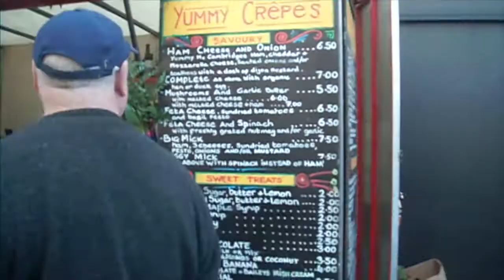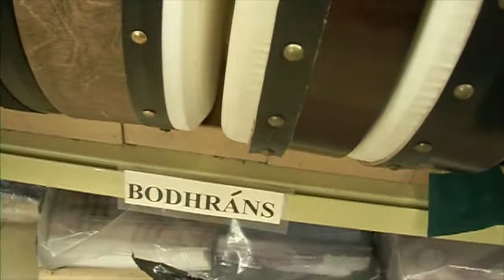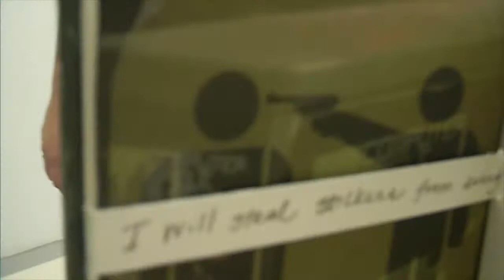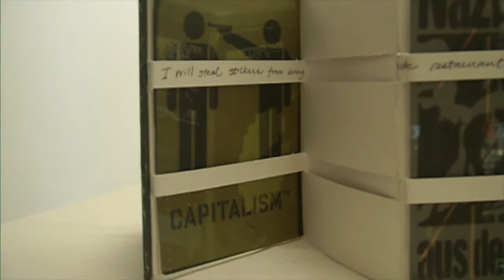TRIP TO GALWAY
Over the weekend, I took a trip to Galway to visit some friends and check out Sonny's art show at the Burren College of Art.